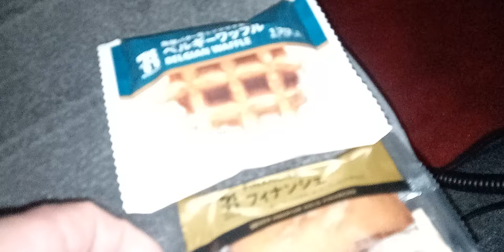2024年2月2日 今夜のおやつ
Hana kin-ya　japan 【花金屋】